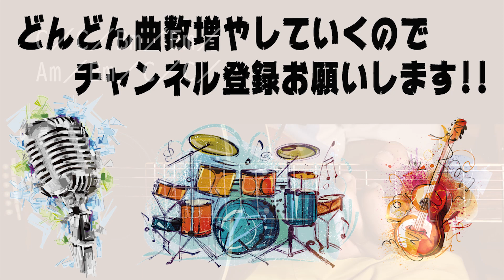【ギター】 ばかじゃないのに / ずっと真夜中でいいのに。 初心者向け コード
▼player member
・ninotech